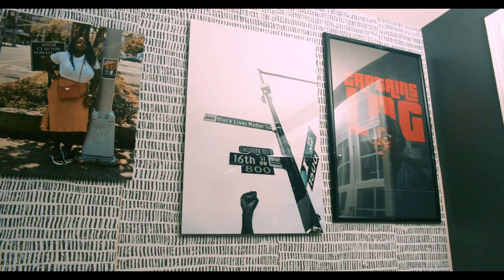Ep.123 - A.I. Invasion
Topics:

00:00 Intro
01:24 Weekend Recap
03:58 AI Software

What’s the show about?
Rob and Rick are 2 guys from the D(M)V area.  Both are fathers and husbands who enjoy talking sports, music, comedy, and local stuff.  There is a lot of personality between the two and both are very “unfiltered”.

Equipment:

Rode Podmic: Rode PodMic Cardioid Dynamic...
Rode Procaster
Blue Compass Boom Arm
Zoom Podtrak P4
XLR Cables
Sony A6000 Mirrorless Camera
Canon EOS Rebel T7 DSLR Camera
LED Strip Lights
Softbox Lighting Kit
Tascam TH-02 Studio Headphones